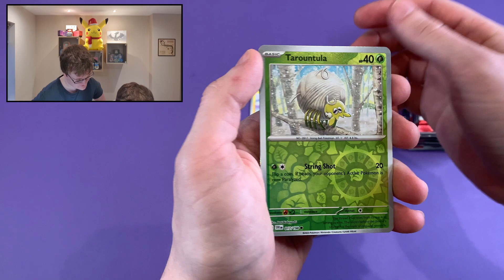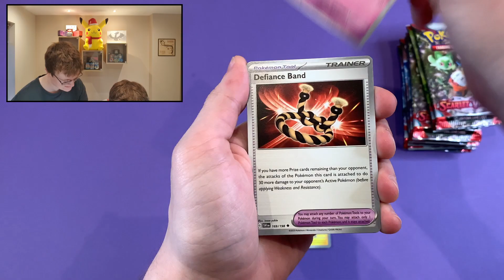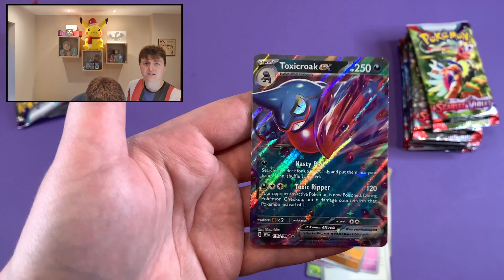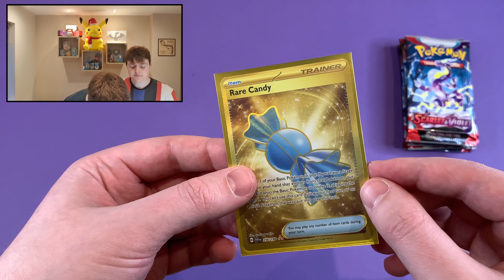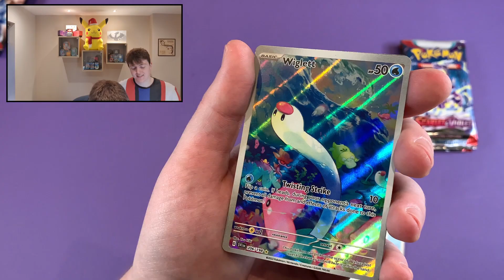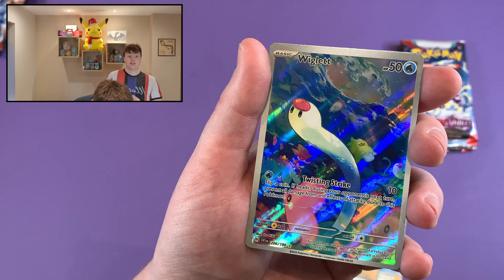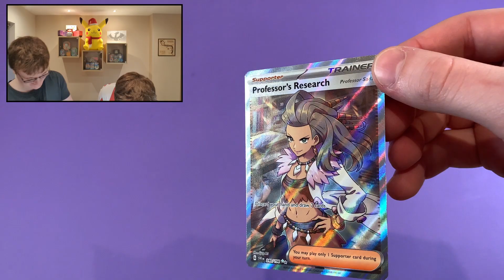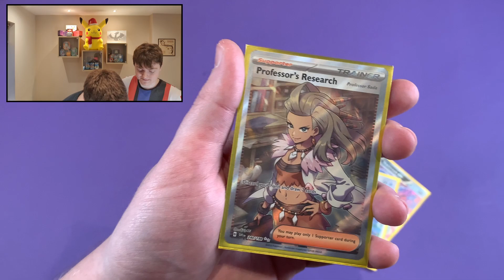We Pulled A HYPER RARE From A Pokémon Scarlet & Violet ETB!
0:00 - Intro
0:05 - Opening The Box
0:13 - Pack 1
0:47 - Pack 2
1:18 - Pack 3
1:51 - Pack 4
2:33 - Pack 5
3:02 - Pack 6
3:49 - Pack 7
4:24 - Pack 8
5:13 - Pack 9
5:41 - Pack 10
6:12 - Pack 11
6:53 - Showing Off The Best Cards